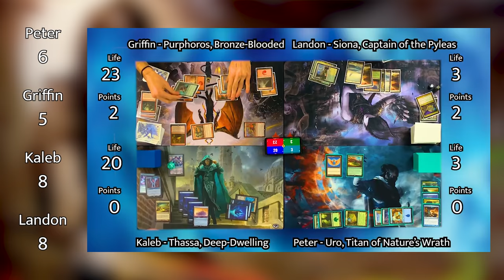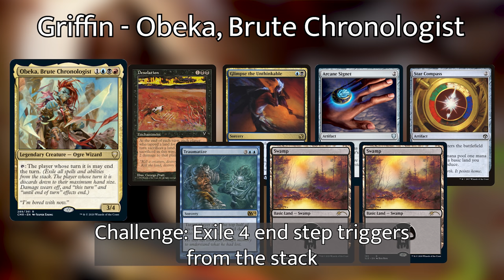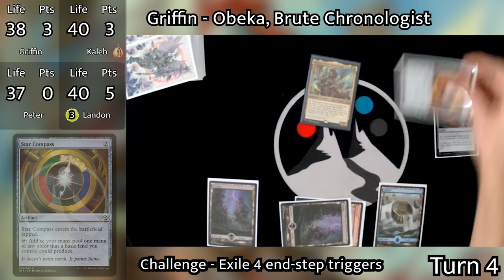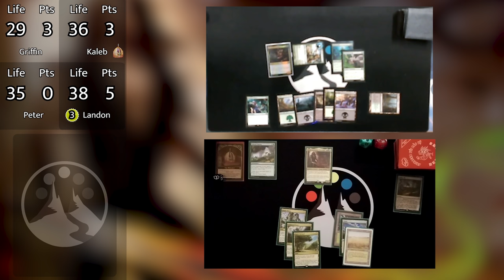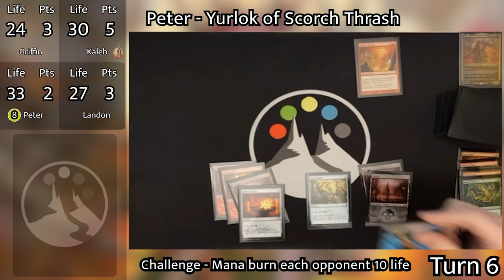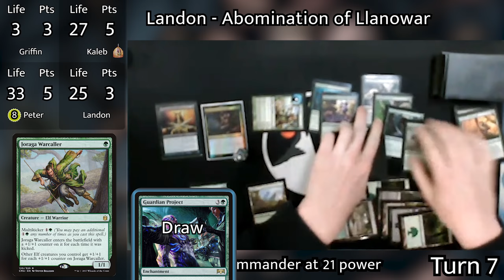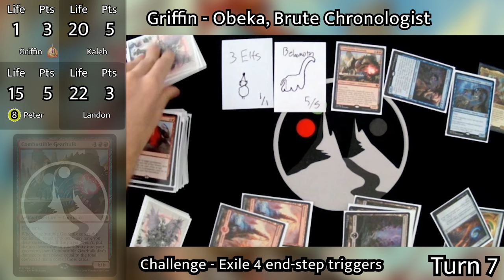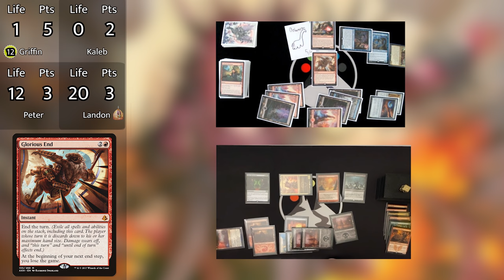Finale! - Obeka, Jared, Abomination, Yurlok - Commander Gameplay - Duel of the Peaks #12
The crew faces off Commander Legends solo commanders in the finale of Duel of the Peaks season 1.